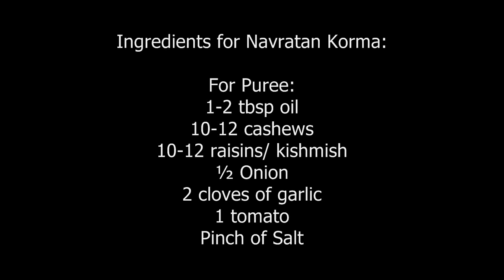Navratan Korma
Ingredients for Navratan Korma:

For Puree:
1-2 tbsp oil
10-12 cashews
10-12 raisins/ kishmish
½ Onion
2 cloves of garlic
1 tomato

For Navratan Korma:
1 tbsp Butter
1 Red Bell Pepper
1 Green Bell Pepper
Fruits: Apples, ½ Pear, Grapes
Vegetables: Cauliflower, carrots, green beans, corn, peas (boil all for 6-7 min)
Add Puree
¼ cup 5% cream
1 tbsp Kasoori Methi
Salt to taste
1 tbsp Red chilli powder
1 tsp Garam masala
Vegetable stock (leftover after boiling)